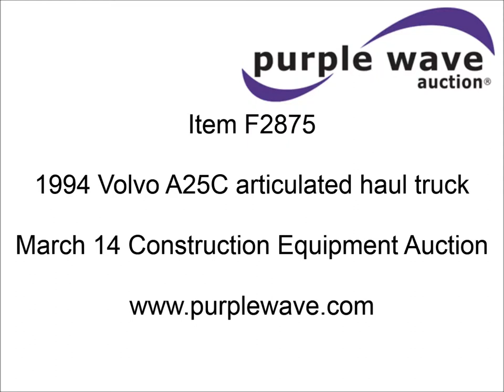1994 Volvo A25C articulated haul truck for sale | sold at auction March 14, 2013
1994 Volvo A25C articulated haul truck
58,281 miles on odometer
13,576 hours on meter
Volvo six cylinder diesel engine
250 HP
Three speed automatic transmission
Belt is off of AC compressor
18 yd heaped capacity
23.5-25 front tires
29.5-25 rear tires
Operators manual included
Serial 5350V68103

It was located in Lansing, KS, and we sold it to the highest bidder for $20,900.